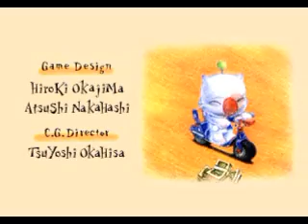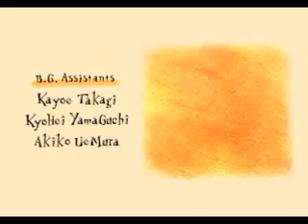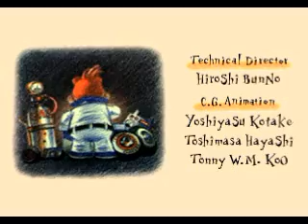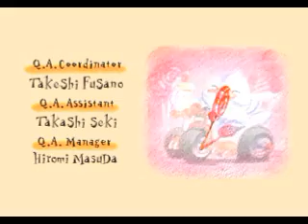TAS Chocobo Racing PSX in 27:12 by sparky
Played in 27:12.02 by sparky.